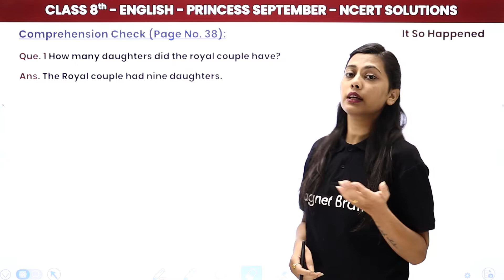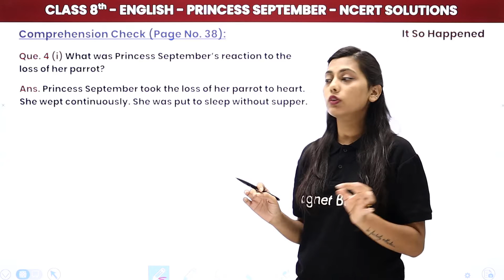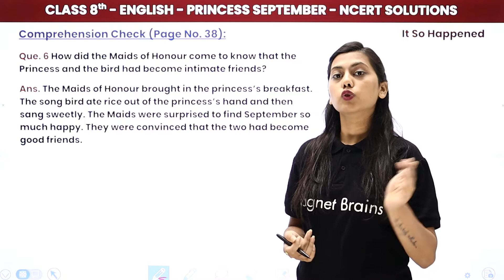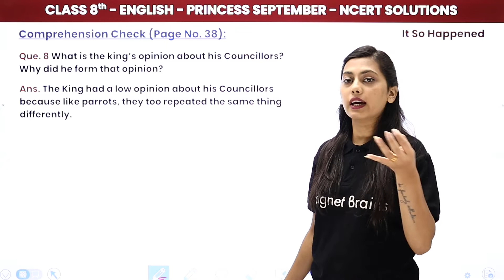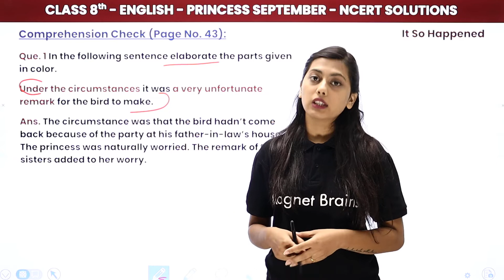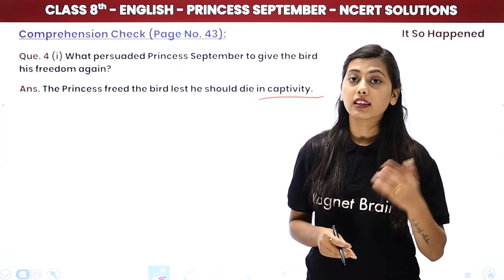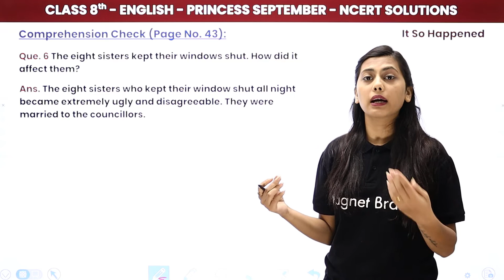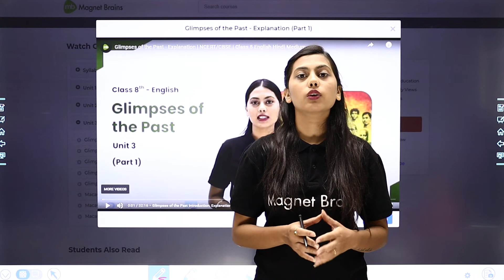Class 8 English: Princess September - NCERT Solutions | UP/Bihar/MP Board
✔️ Class: 8th
✔️ Subject: English (It So Happened) - UP Board/Bihar Board/MP Board (Hindi Medium)
✔️ Chapter: Princess September (Chapter 5)
✔️ Topic Name: Princess September - NCERT Solutions
✔️ Topics Covered In This Video (By Prachi Mam): In this video Class 8 English It So Happened Book - Princess September - NCERT Solutions have been covered.
00:00 Princess September Introduction: NCERT Solutions
00:26 Questions - 1 to 10: Comprehension Check (Page no 38): Chapter 5
18:47 Questions - 1 to 6: Comprehension Check (Page no 43): Chapter 5
31:26 Questions - 1 & 2: Exercise: Chapter 5